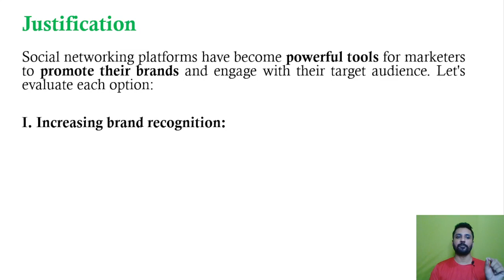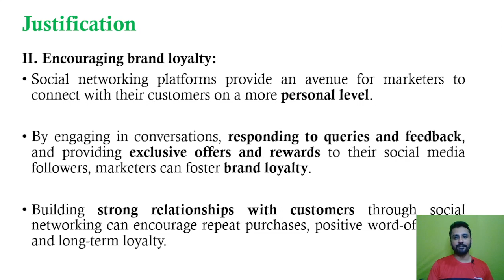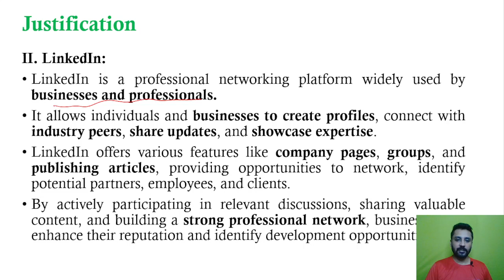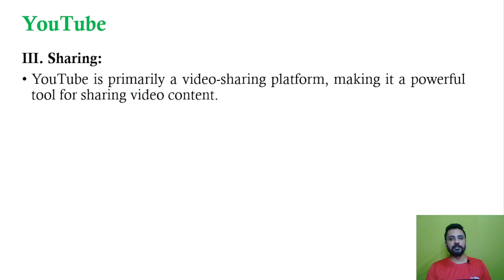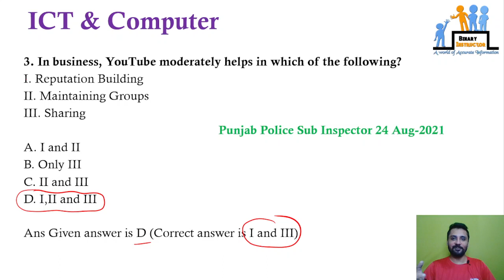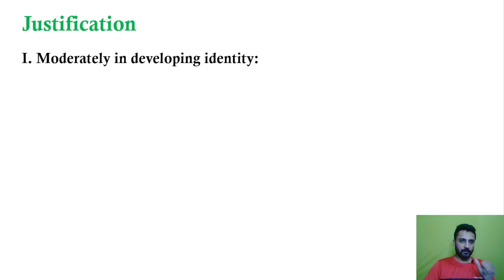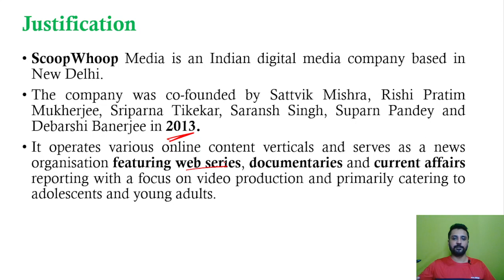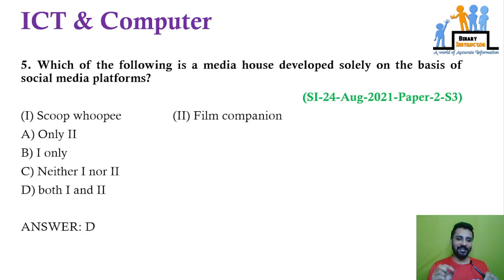(Part-21) Social Media - V2 | Level-3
These tutorials are specifically designed for aspiring candidates appearing for competitive examinations such as Punjab Patwari, Excise Inspector, Punjab Constable, and Punjab Sub-Inspector.
Our videos cover a wide range of subjects including basic computer knowledge, Microsoft Office tools, internet usage, programming concepts, and more. Our aim is to provide clear and concise explanations that are easy to understand and follow along with. We also include practical examples and tips to help you master these skills quickly.
Whether you're just starting out or looking to brush up your existing knowledge, our tutorials are perfect for all levels of learners. So join us and start preparing for your dream career today!

cyber security
computer security
cyber security for SI
cyber security for Punjab Police SI
Encryption Decryption
Digital Signature and digital certificates
RSA
DSA
social media for SI
social media for Punjab Police SI
Punjab Police
Sub Inspector
Computer Portion
Punjab Police SI Exam
Computer Knowledge for Punjab Police
Punjab Police SI Recruitment
Punjab Police Exam Preparation
Computer Exam for Punjab Police
Punjab Police SI Computer Test
Punjab Police SI Computer Syllabus
Punjab Police SI Computer Notes
Punjab Police SI Computer Previous Year Papers
Punjab Police SI Computer Mock Test
Punjab Police SI Computer Tips and Tricks
Punjab Police SI Computer Questions
Punjab Police SI Computer Study Material
Punjab Police SI Computer MCQs
Punjab Police SI Computer Online Coaching